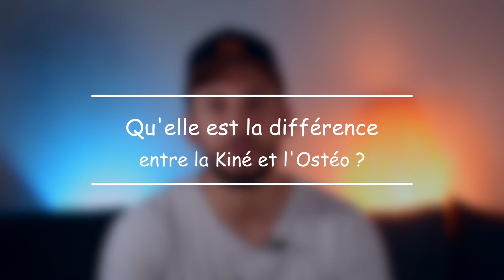Qu'elle est la différence entre la Kinésithérapie et l'Ostéopathie ?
Beaucoup de vidéos cherchent à répondre à cette question qui revient sans cesse.

Dans la vidéo d'aujourd'hui je t'apporte ma vision sur cette question.

Bon visionnage